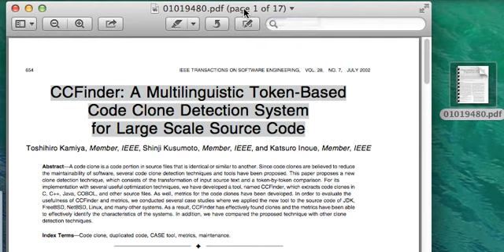How to change a file name with Preview in mac